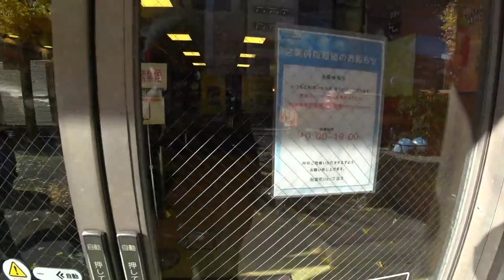ZILVERK EN JAPON DIA 2 !esland #1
Gracias